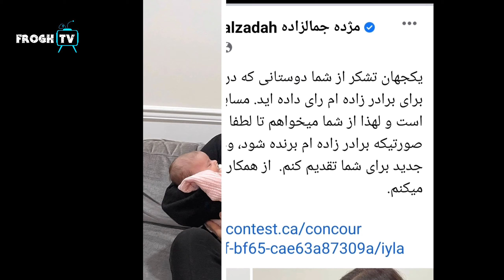مژده جمالزاده آیا مادر شده است؟ حقایق پنهان چیست؟ / tolo TV Mozhdah Jamalzada